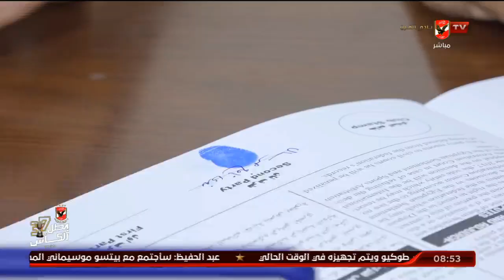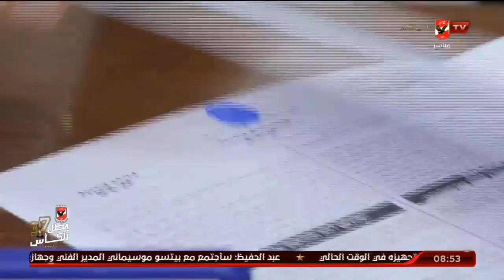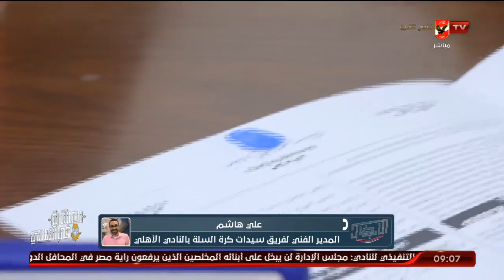حلقة الأبطال كاملة تقديم هيثم السعيد | 8 - 8 - 2021